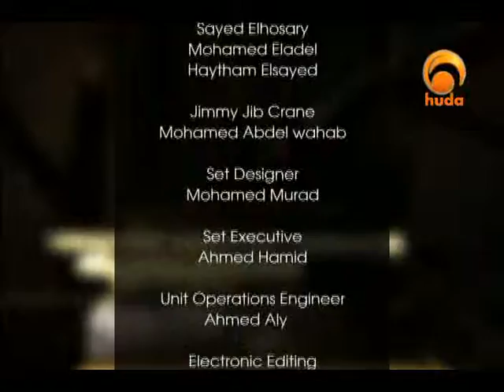Lessons in Fiqh 44